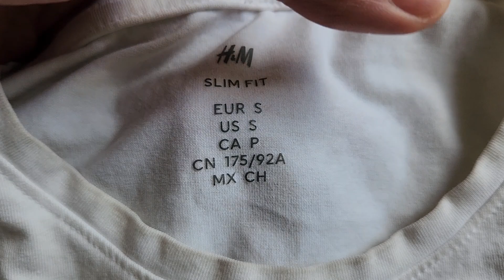ESTO PARA POR USAR MUCHO PERFUME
Ponemos a prueba uno de los mas grandes mitos sobre las fragancias.